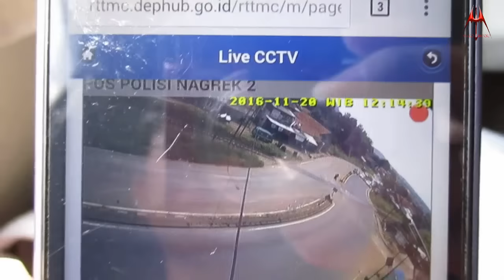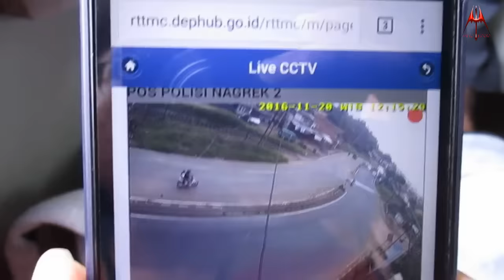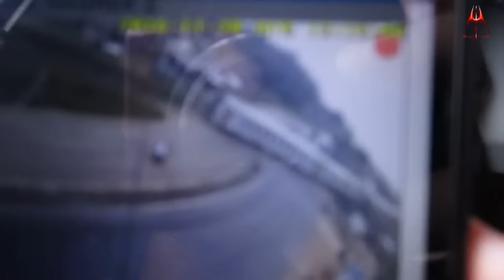Nonton Kereta Yang Sedang Dinaiki dari CCTV Online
KA Serayu yang saya tumpangi, melewati perlintasan KA Nagrek, dimana ada CCTV yang mengarah ke perlintasan itu. Dan saya bisa melihat kereta api yang saya naiki dari CCTV tersebut.